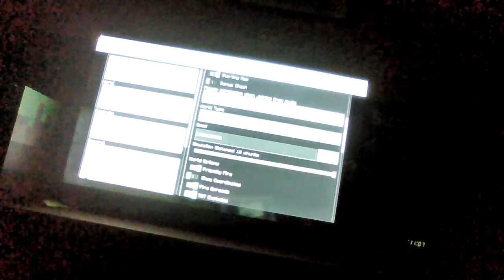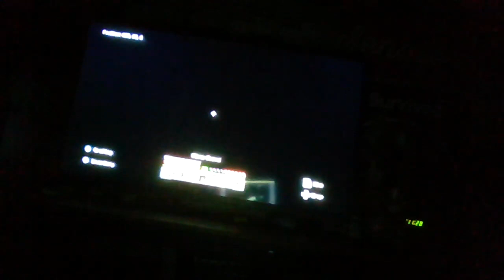Minecraft Letsplay - Episode 2 - Mining!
In the second episode of my letsplay, I go mining and find some shinys!

Remember, Like and Sub if you enjoyed!

For more super cool Minecraft content, Sub to Teslatradeup on youtube. Get him to 100!